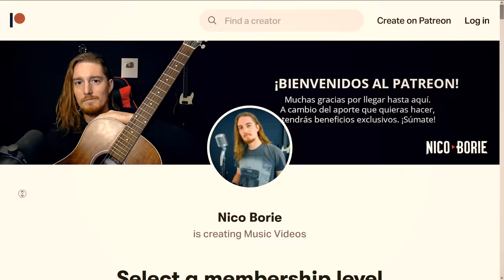¿Cómo sonaría AC/DC - THUNDERSTRUCK en Español? ⚡ (feat. Malavita)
Nuevo cover que se suma a este proyecto llamado "Rock Traducido" donde traduzco clásicos de Rock y Metal a nuestro idioma, manteniendo lo más posible el mensaje original 🤘.